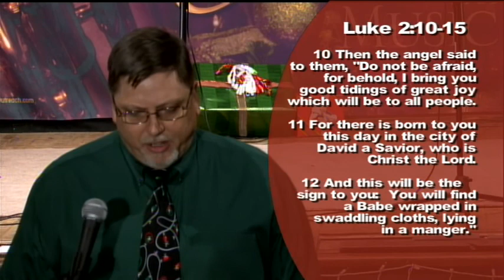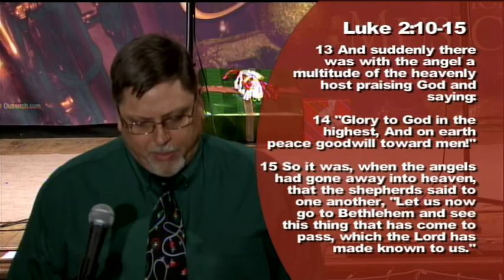Christmas Eve Service: Part 1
Part 1 of 3 shows that highlight the first official service of the Rock Church of Oak Ridge that took place on Christmas Eve 2010.  Come join us as we begin this new church at 461 W. Outer Drive Oak Ridge, TN, at the Children's Museum.  Services are at 11:30am on Sundays.  See you there!